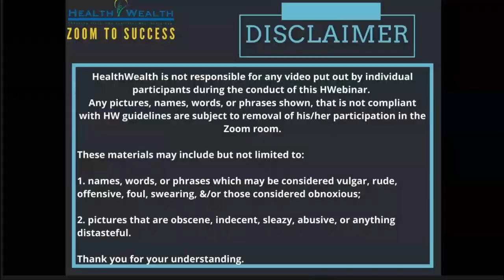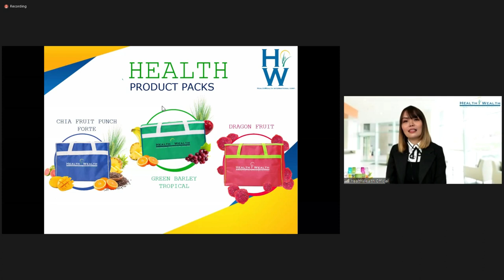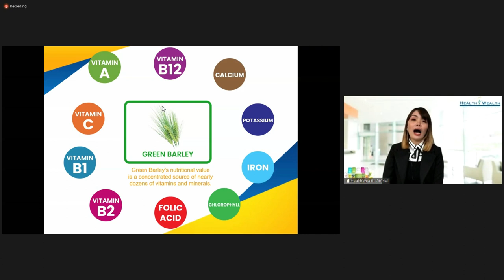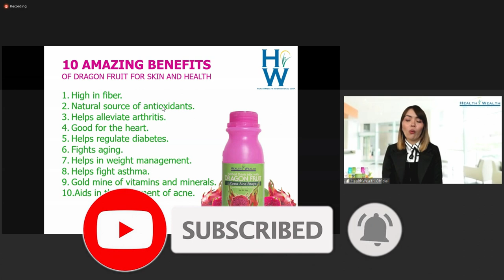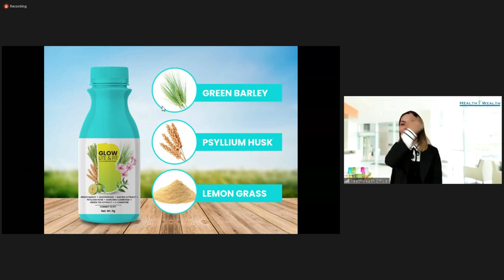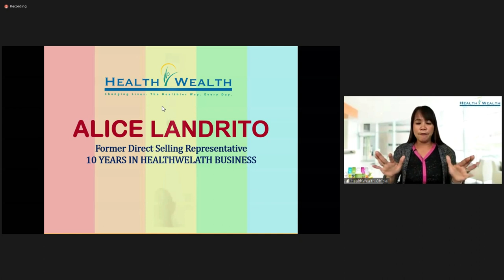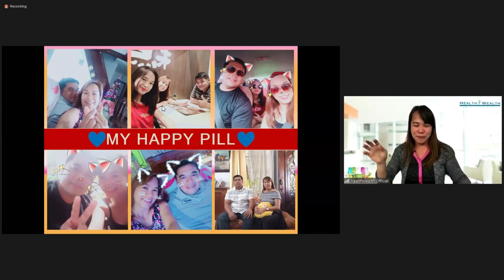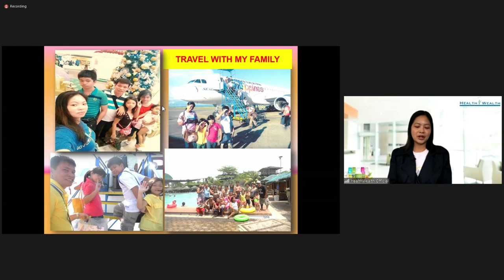HEALTH WEALTH GREEN BARLEY COMPLETE NUTRITION AND DETOX PROGRAM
Ang video na ito ay tungkol sa  HEALTH WEALTH GREEN BARLEY COMPLETE NUTRITION AND DETOX PROGRAM by Ms. Weng Valles  noong September 7, 2020. Siya po ay isa sa mga  core leader ng HEALTH WEALTH INTERNATIONAL CORP.

Medyo mahaba po ang video pero kung may isang part lang kayo na nais panoorin, i click nyo lang po sa time stamp dito sa description para hindi po kayo matagalan na makapunta sa part na gusto ninyong panoorin.

00:00 - Intro
00:19 - Greetings from the speaker.
02:38 - Speaker's intro for herself.
03:40 - Speaker's personal testimony.
08:54 - Company introduction.
10:18 - Introduction of company president Ms. Ma Victoria Tactacan-Espiritu
11:00 - Health Wealth Green Barley product packs
11:35 - Health Wealth Green Barley tropical fruit flavor.
12:02 - Paano pini-preserve ang Health Wealth Green Barley at ano ang kaibahan nito sa ibang green barley?
15:35 - History of green barley.
20:00 - Vitamin content of green barley.
25:27 - Health Wealth Chia Fruit Punch forte. Fountain of youth.
26:22 - Ingredients of fruit punch.
26:56 - Health Wealth Chia Fruit Punch forte is recommended for those who suffer arthritis.
27:40 - Benefits of Chia seeds
29:20 - Benefits of L-Carnitine
29:52 - Health Wealth Dragon Fruit
32:12 - 10 Amazing benefits of dragon fruit.
35:20 - Health Wealth Glow Barley the beauty drink
40:40 - Health Wealth Glow lite and fit
50:37 - Testimony of Ms. Alice Landrito
1:09:00 - Testimony of Ms. Ruby Rose Abales